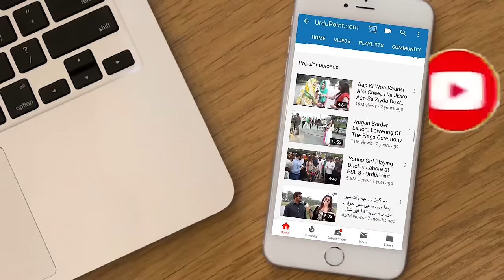What Is the Holocaust? | Why European Jews Are Still Afraid Of It? | History Of World War II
The Holocaust is also known as the 'Shoah'. The word Holocaust is a combination of the Greek word “holos” means (whole) and “kaustos” means (burned). Together the words represent the historical sacrifice and mass murder of approximately 6 million European Jews by the anti-Semitic Nazi leader Adolf Hitler in 1945. It all happened during World War II, 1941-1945 and the blame still goes to Germany. Let's find the cruelty of Hitler in the video. Find out the history of World War II.